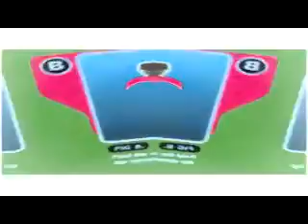Astro TVIQ 2003 Ident CoNfUsIoN